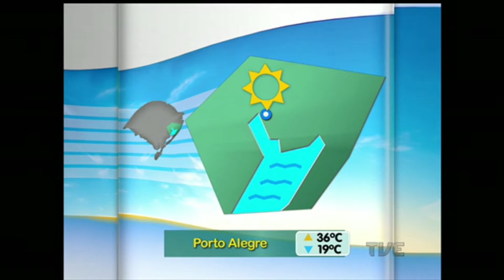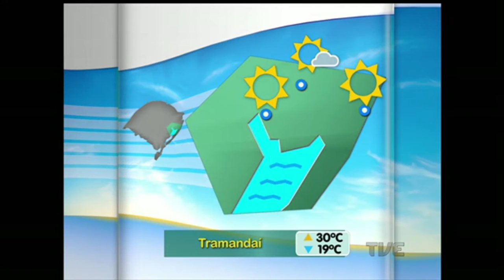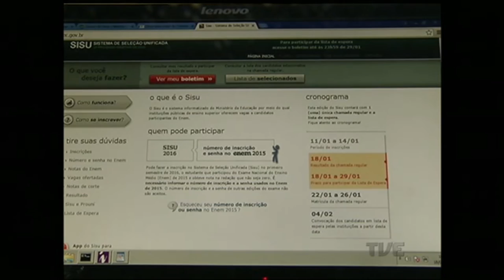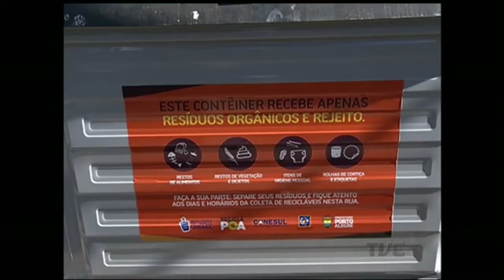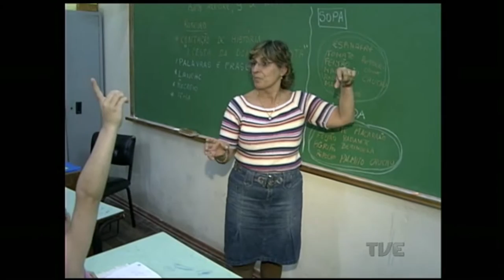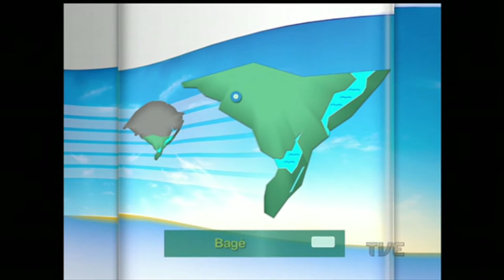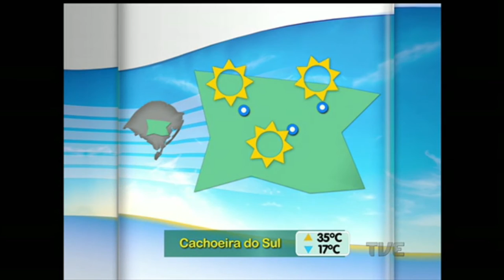Canal Aberto TVE | 18/01/2016